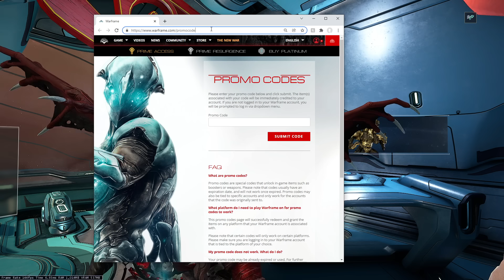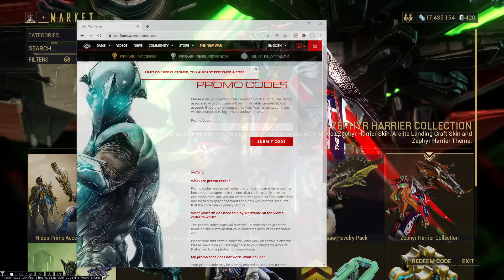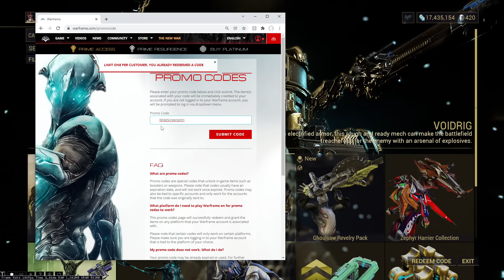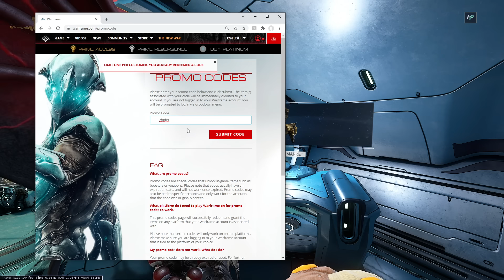All Free Warframe Codes In The Game!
Good day to go over every free Warframe code in the game. For the most part all of the codes are glyph codes so keep that in mind. Warframe does have some cosmetic codes but other than that you will have to wait for limited time codes for platinum, boosters, and skins like that.

* My Microphone
* My Keyboard